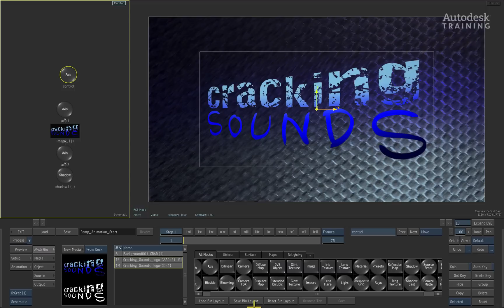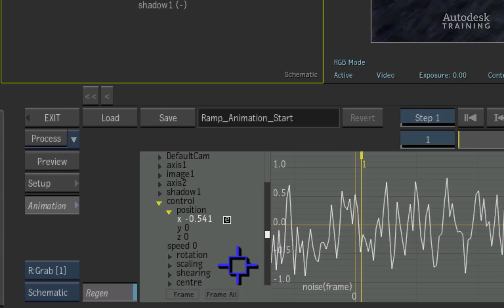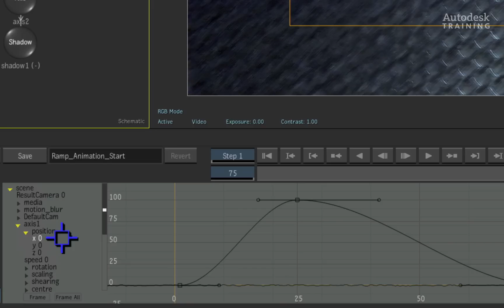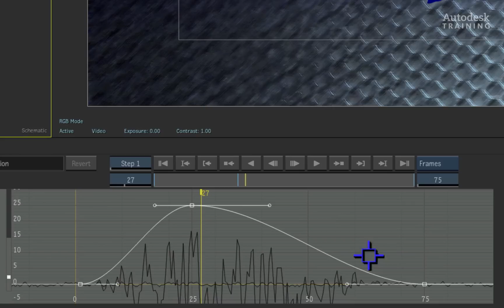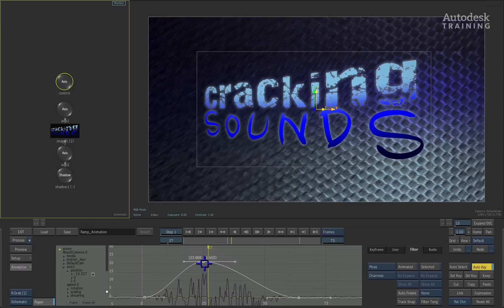Autodesk Smoke 2012: Expressions - Ramping Animation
Level: Intermediate
Recorded in: Smoke 2012 SAP 1

Another expressions tip from the Smoke Learning Channel.  Ramp up your animation intensity and timing by multiplying curves together with a simple expression.   A great way to control multiple animation channels on one animation slider!